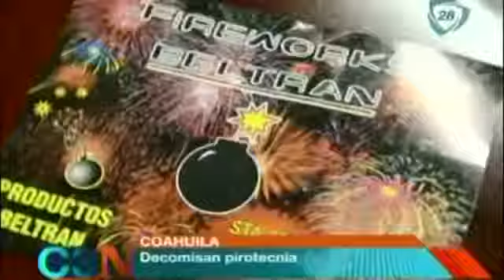Aseguran 150 kilos de juegos pirotécnicos en diversos operativos en Torreón